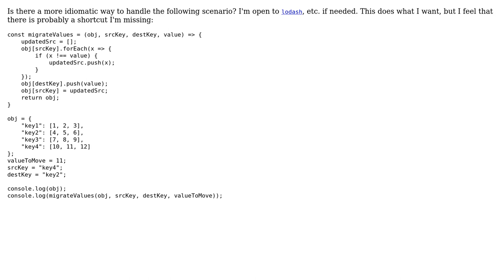More idiomatic way to move item from one dict value(list) to another?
With thanks & praise to God, and with thanks to the many people who have made this project possible! | Content (except music & images) licensed under CC BY-SA | Music | Images & others | With thanks to user Linny user JacobIRR user Countingstuff and the Stack Exchange Network Trademarks are property of their respective owners. You are responsible for your own actions.